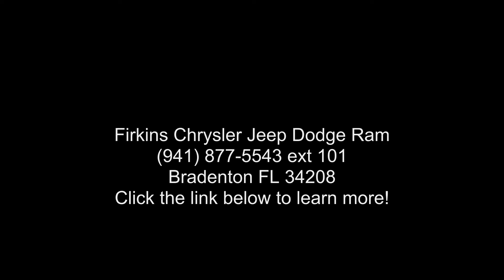2015 Ram 1500 Big Horn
Clean CARFAX. 2015 Ram 1500 Big Horn RWD 8-Speed Automatic HEMI 5.7L V8 Multi Displacement VVT HEMI 5.7L V8 Multi Displacement VVT, **LOCAL TRADE**, **CLEAN CARFAX**, ABS brakes, Compass, Electronic Stability Control, Heated door mirrors, Illuminated entry, Low tire pressure warning, Remote keyless entry, Traction control.

Recent Arrival!

Awards:
  * Green Car Journal 2015 Green Truck of the Year   * 2015 KBB.com 15 Best Family Cars

Reviews:

  * Massive interior room; low step-in height; available fuel-efficient diesel engine. Source: Edmunds